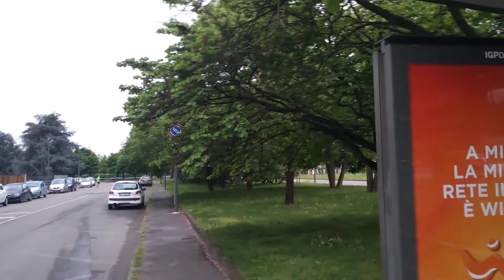Aldo con autocertificazione .,....cammina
Cerco mascherine